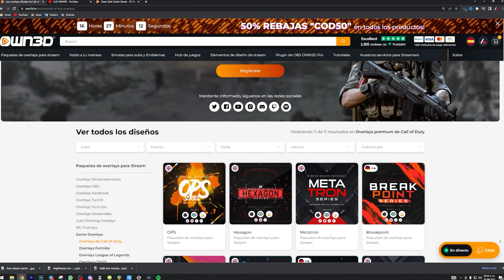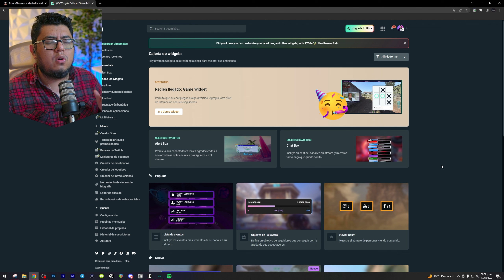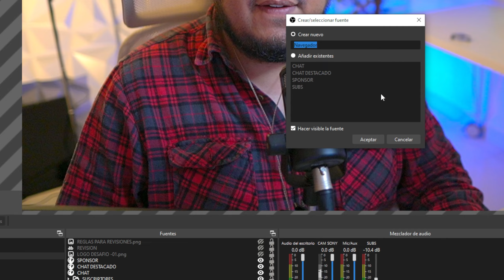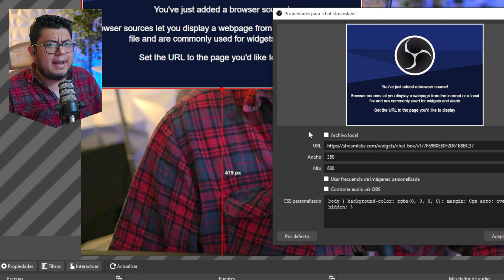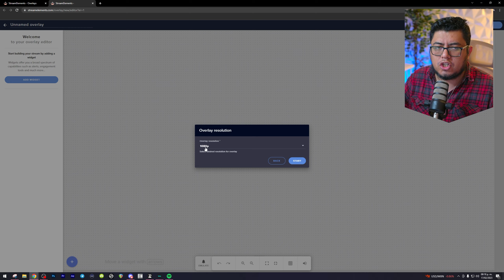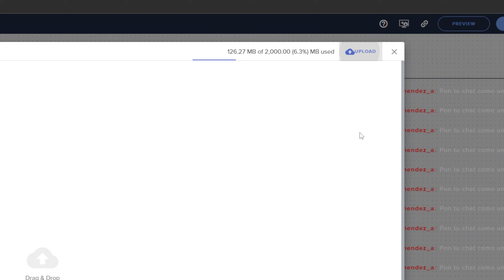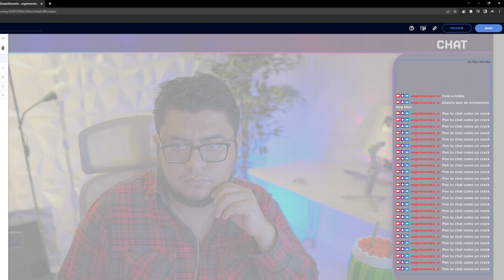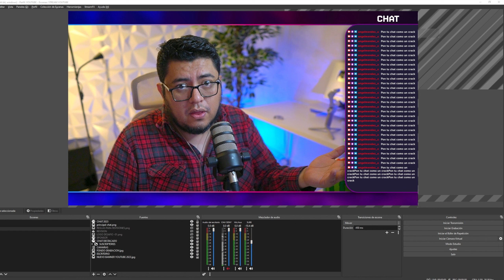COMO PONER EL CHAT EN TUS DIRECTOS USANDO STREAMLABS Y STREAMELEMENTS - ANGEL MENDEZ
▶ Enlaces mencionados◀